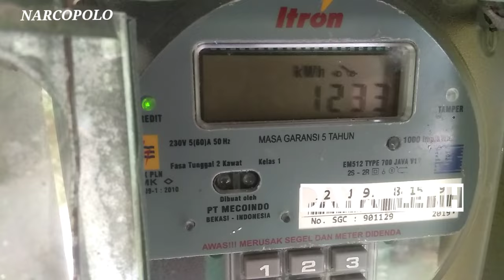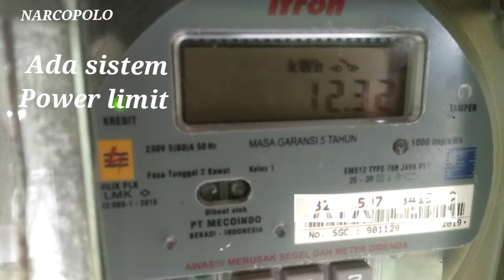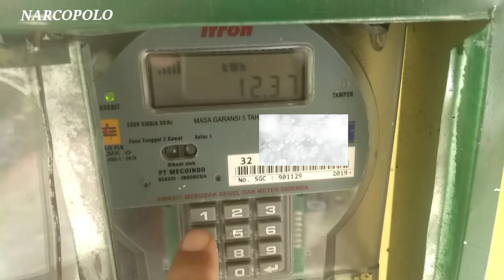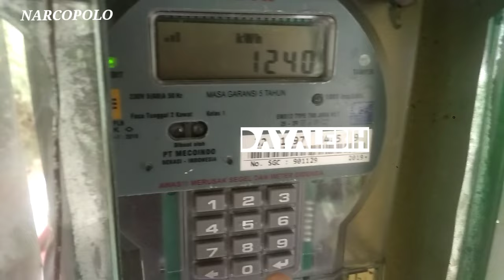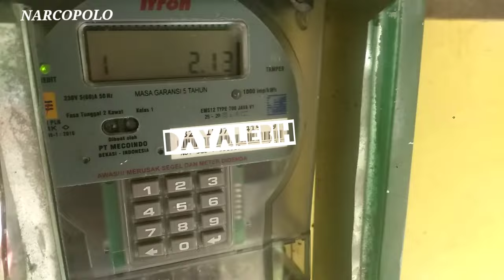DAYA LEBIH MCB TIDAK JEGLEK/TRIP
video ini adalah salah satu masalah yang sering terjadi pada kWh meter listrik pulsa,
salah satunya adalah tampil tulisan "dylebih"pada lcd kWh meter.
Di mana jika hal ini terjadi maka listrik akan off untuk beberapa saat bisa hitungan menit dan akan kembali on setelah beberapa menit.
Ini adalah sistem overload/power limit yang ada pada sistem kWh meter.
Dengan kata lain kWh meter sudah di batasi arus listrik nya secara digital,jadi selain MCB sebagai pembatas arus listrik di lengkapi juga dengan sistem power limit secara digital.